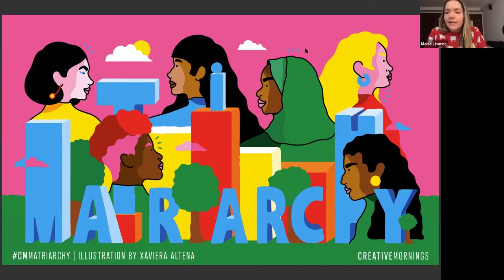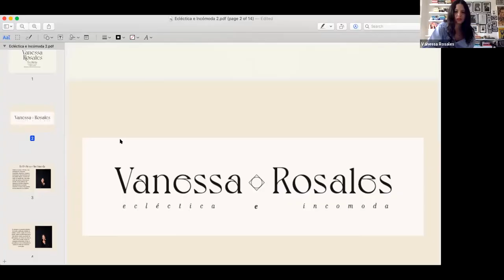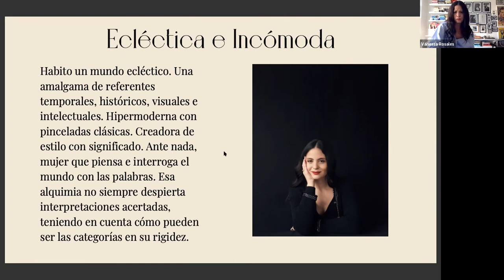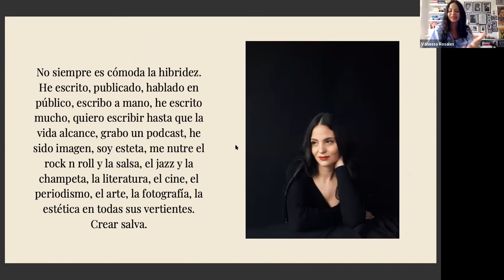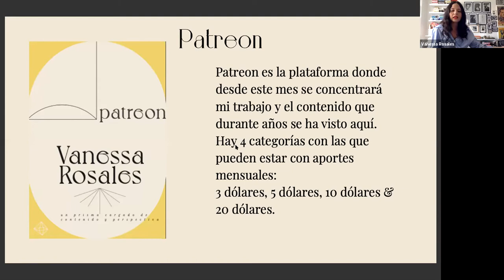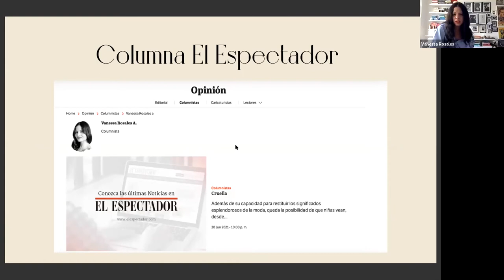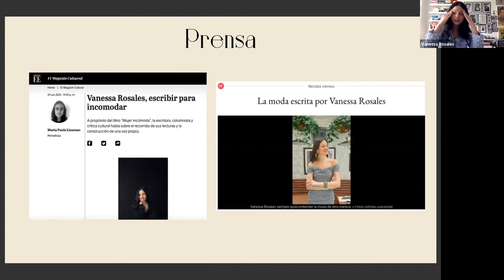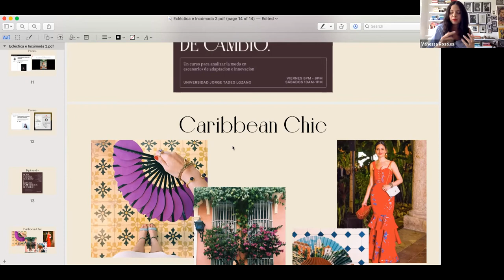Vanessa Rosales: Mujer incomoda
?Que significa estar incomoda ante el mundo y ser incomoda?

Vanessa Rosales at CreativeMornings Bogota, 02 de julio. Free events like this one are hosted every month in dozens of cities. Discover hundreds of talks from the world's creative community